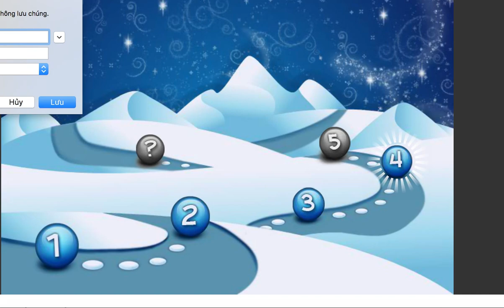Ice Queen Makeup and Day Spa game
'Ice queen makeup and Day spa' - is a girl game designed and developed for girls and kids. Your favorite Ice Queen is getting ready for her sweet sixteen Birthday party. As she was very tired because of shopping for her birthday party so she wants to have relaxing spa massage to energetically celebrate the party and she also wants to have a wonderful makeup. She is now entering into your day spa. As an owner of this spa, you have to give a special facial treatment to her. As she roamed over the city, her face needs some really best facial care. Show your facial skills and clean Ice queen face with essential creams and move to the next section. Next, she is entering your spa. From Princess to Queen, she has seen many spas, but she was impressed by your spa. Now again, it is your turn to make this Ice queen relax in the day spa. After applying medicated creams over her back, give her some really satisfying massages. She is feeling sleepy now. Let her take the rest. Now, it's time to beautify her by giving a perfect hairstyle, costume, earring, eye lens, lip gloss and rouge from the wide range of collection in the makeup section. You can feel different shades of Ice queen with every combination of hairstyles, costumes and cosmetics. Ice queen wants to style her hair, are you ready? Make her wish comes true with your upgraded spa with the hair style salon. Enjoy.